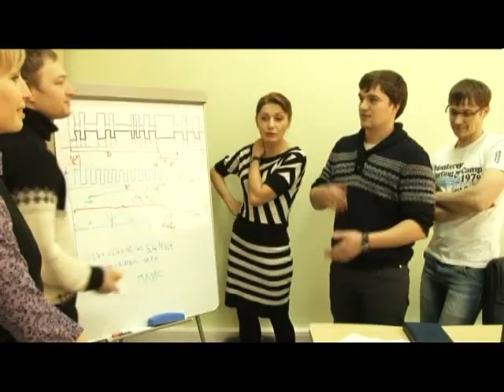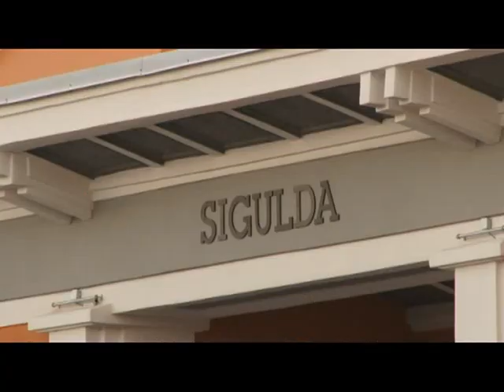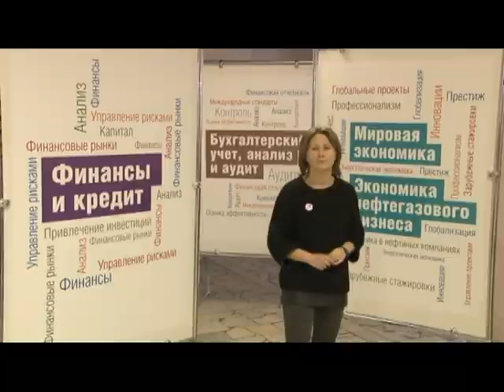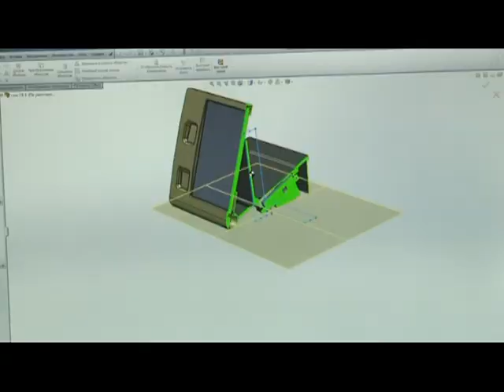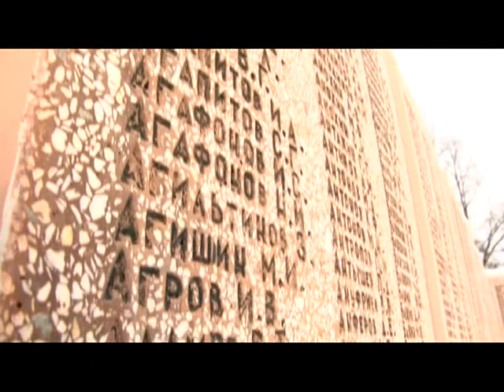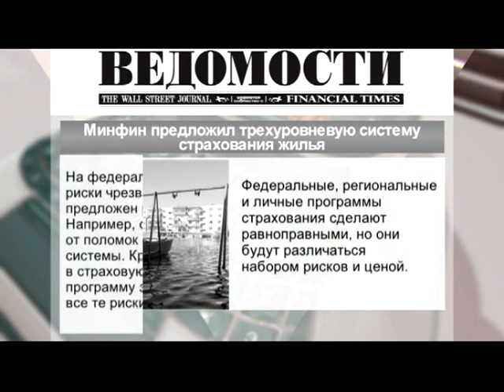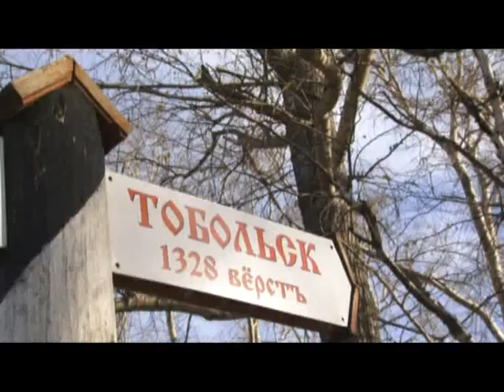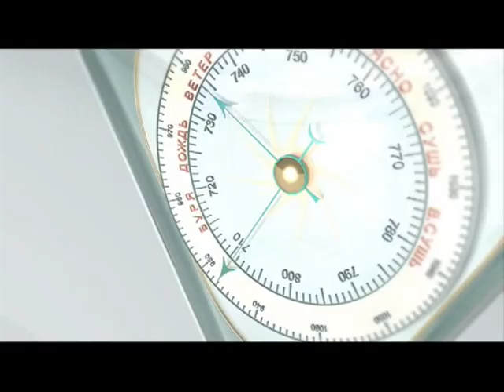Утренний вестник 18 02